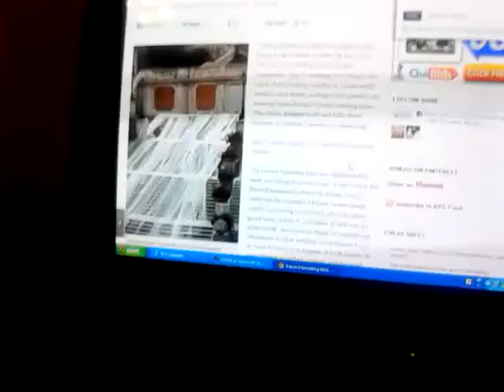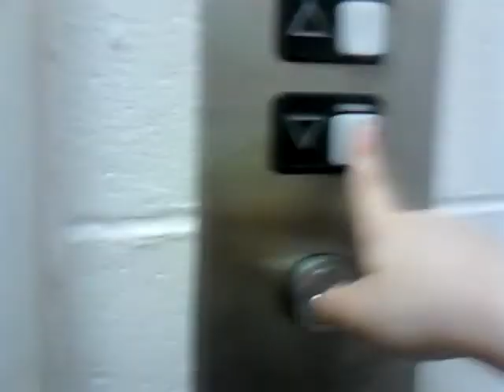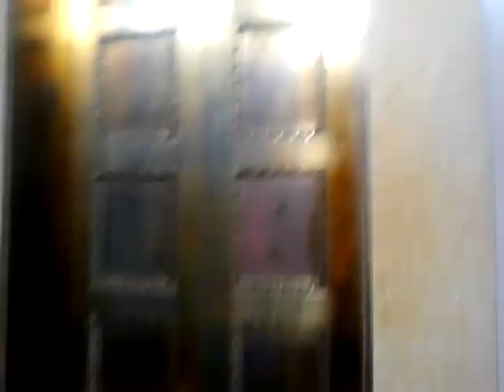Dover Impulse Hydraulic Elevator @ Architecture Hall Library UNL